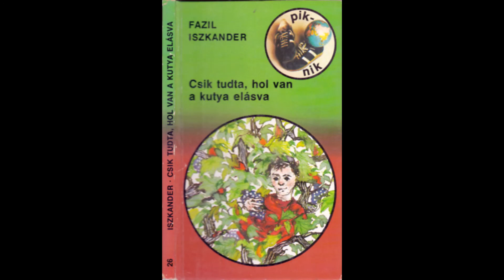Fazil Iszkander: Csik tudta, hol van a kutya elásva - Kritika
Első könyvkritikás videó. Nyugalom, lesz még több is.